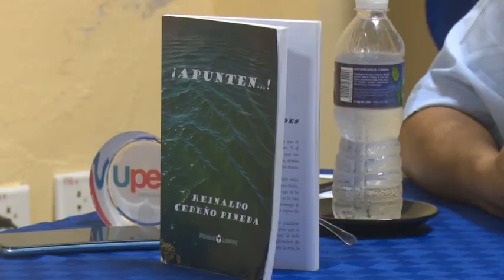Presentan libro del periodista Reinaldo Cedeño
El libro ¡Apunten! del periodista Reinaldo Cedeño fue presentado en la sede de la UPEC en Granma como parte de la Fiesta de la Cubanía que acontece en esta porción del oriente cubano. El texto recoge trabajos publicados por el autor en varios medios de prensa y retratan la cotidianidad del país y del escritor santiaguero.